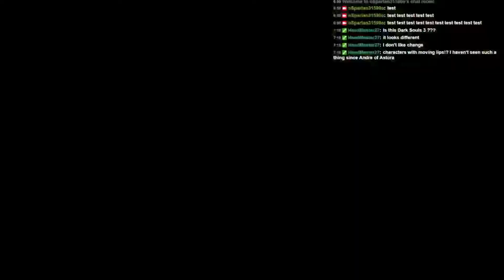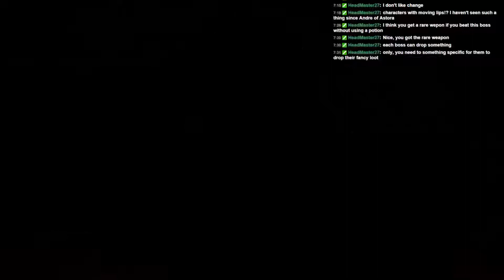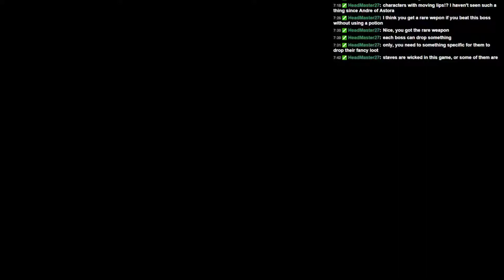Lords of the Fallen Part 1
Something different from Dark Souls but still similar.